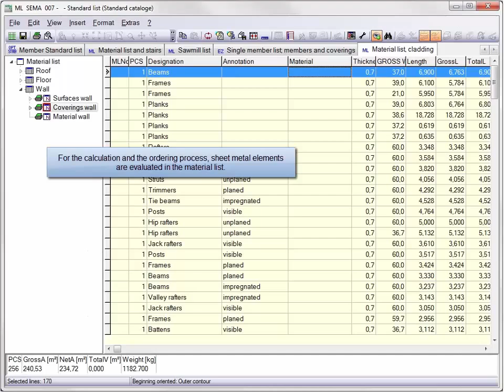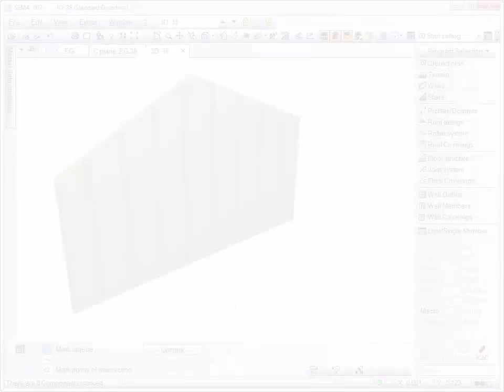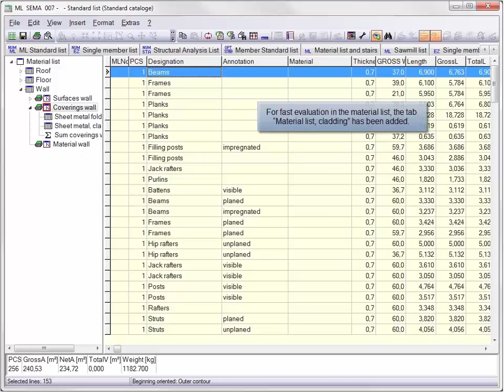Software for Metal Roofers and Tinsmiths V15-2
Intuitive construction with panel and folding profiles, panel spacing, detailed production drawings for sheet metals, automatic measuring and quantity calculation.